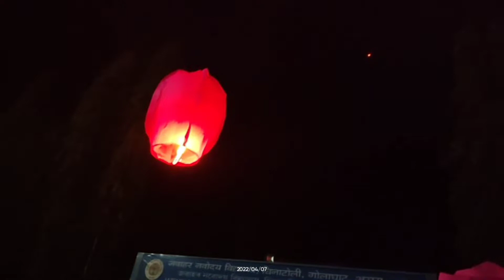sky lamp viral video// assemese non copyright song//how to fly sky lamp.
we filed sky lantern on our 21st farewell program 2021-22.

Assamese non copyright song
can use freely.